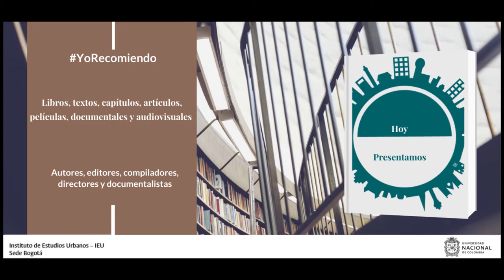YoRecomiendo Pensar la seguridad de la Región Metropolitana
El investigador Jaime Palma de la línea de seguridad de la Fundación Paz y Reconciliación recomienda su artículo Pensar la seguridad de la Región Metropolitana, publicado en 2020, en el sitio web